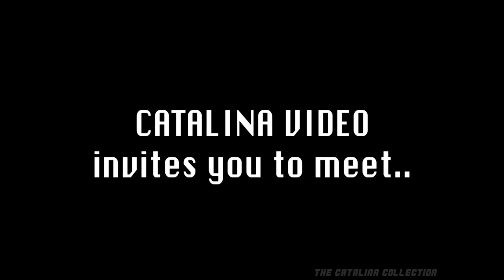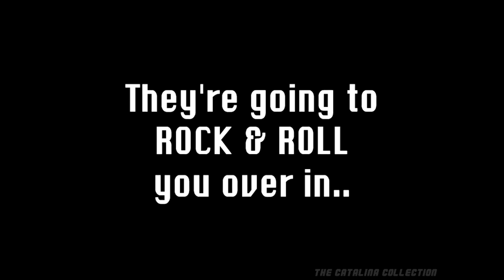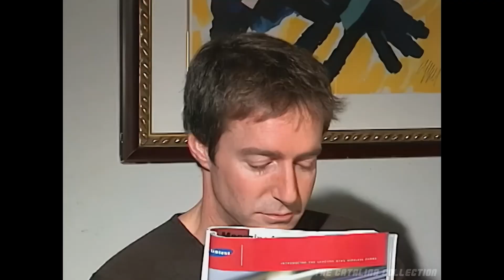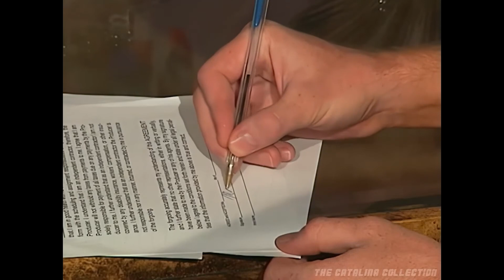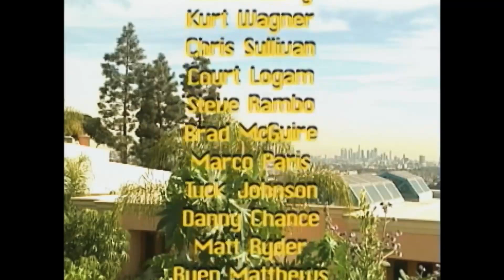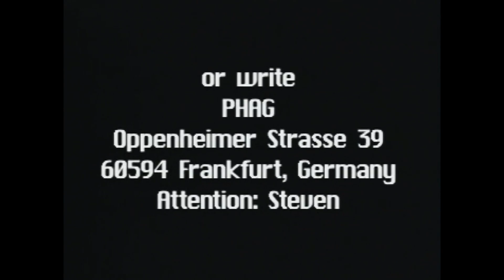Boy Band Director's Commentary with Josh Eliot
That's right, the (un) official director's commentary track for Catalina's legendary film 'Boy Band', which also features me, some dude on youtube.